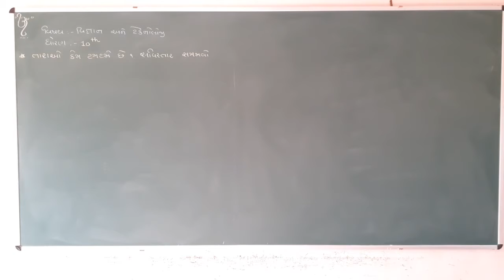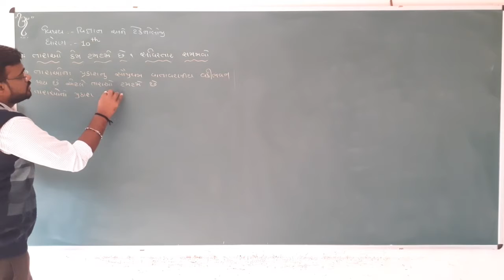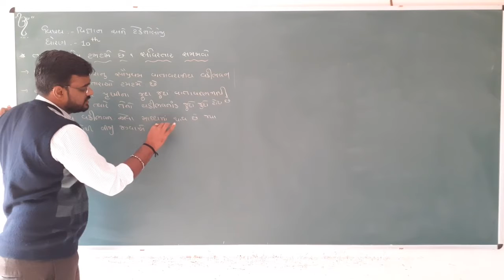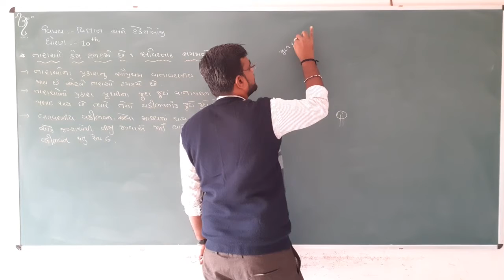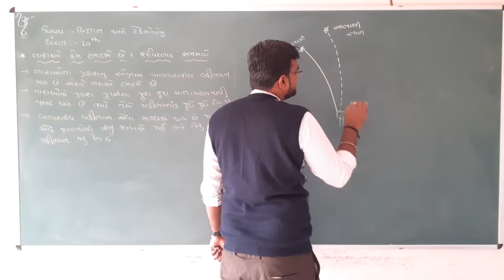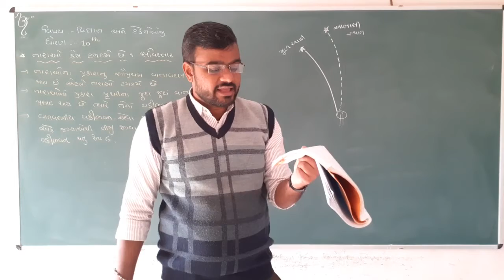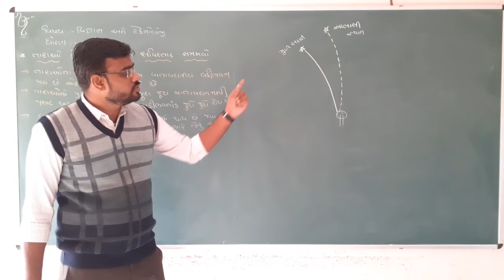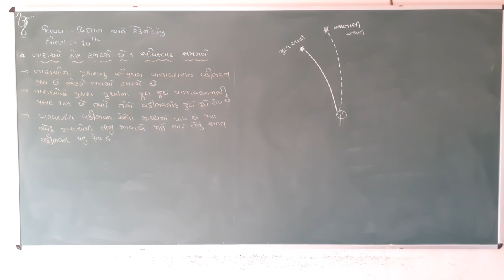STD 10 || SCIENCE || CH 11 || PART 5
Morbi.

Twitter Aryavart Educational Academy Aryavart Educational Academy

 Morbi.